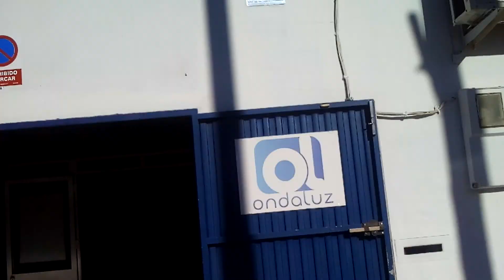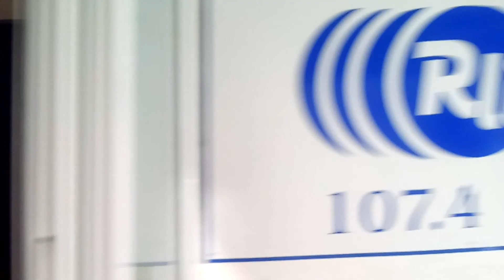Emisora de RADIO ISLA MARCA ONDA LUZ en San Fernando CÁDIZ - 14 enero 2018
Íbamos pasando por San Fernando haciendo el Camino de Santiago desde Cádiz y me encontré una nave con unas antenas dipolos de FM y me pase a verla un poco por dentro.

Dirección: C/ Mecánicos , Nave 53, Polígono de Fábricas, 11100 San Fernando, Cádiz, España